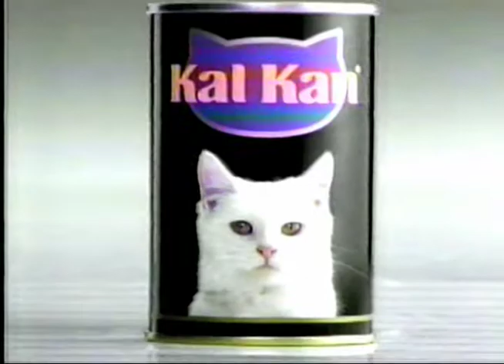1985(?)-1988 Commercials ~ CBS Atlanta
Taken from an old VHS tape. At least one is from 1987, others unknown.

My goal is to digitize commercials from VHS tapes I acquire, so that they can be documented online and saved from potential damage. I hope that you can find a commercial you have been looking for, or a commercial that is lost media.